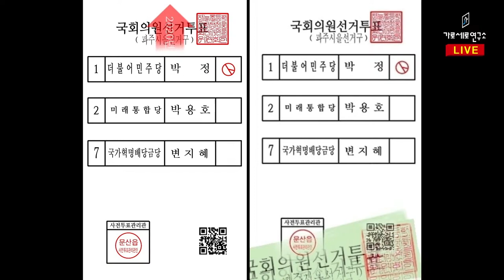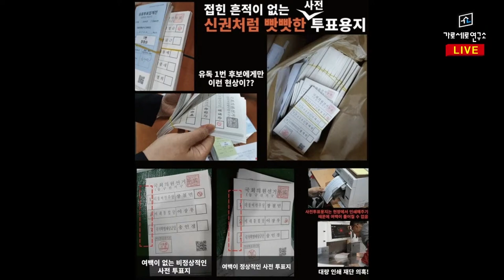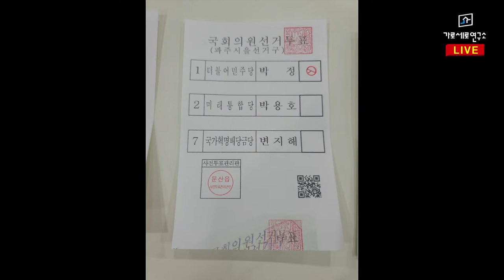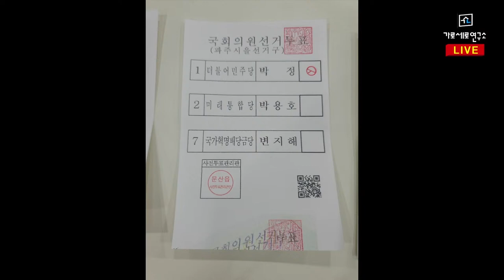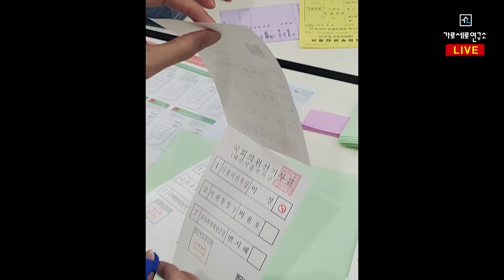사전투표용지 배춧잎투표지, 화살표투표지, 그리고.... Odd Ballots in 2020 South Korean legislative election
배춧잎투표지, 화살표투표지 등 실제 촬영된 사진 공개

Odd Ballots in 2020 South Korean legislative election
Fraud?

|가세연, 가로세로연구소 220208 LIVE SHOW|